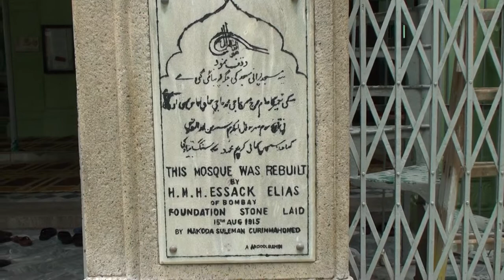Athan at Central Masjid ھانگ کانگ on Jummah tul Widdah 2011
Athan at Central Masjid on Jummah tul Widdah 2011